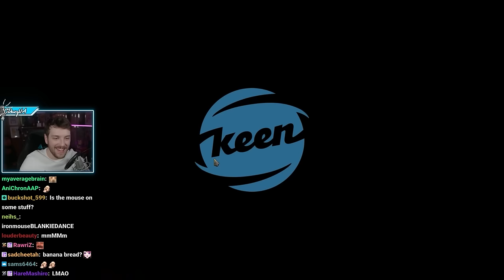I Have Trouble Listening to Ironmouse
So, @IronMouseParty invited me to play another game. What could I say other than yes!